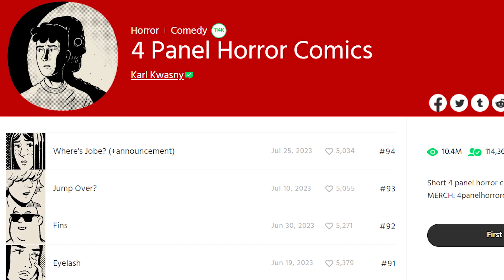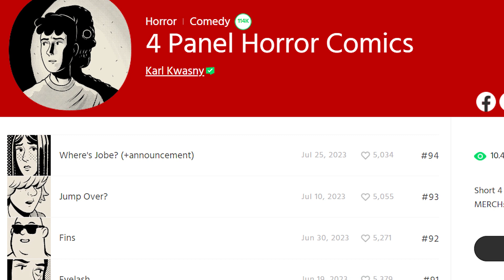Horror Comic with only 4 Panels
Ash knows nothing about 4 panel horror web comic aao suno zra kya kehta hai.